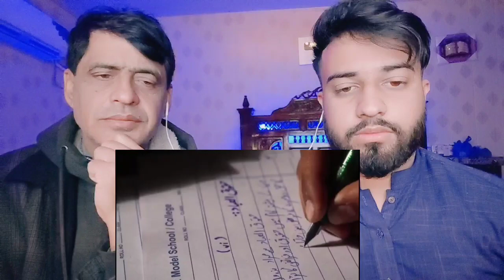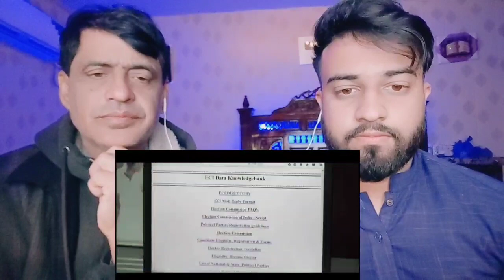2030 India Vs Pakistan | Economy Development| Infrastructure| GDP|Pakistani Family Reacts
.credits.

     Wajahat:-    Sheikhwajahat007